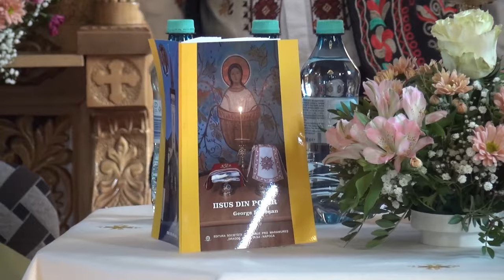IISUS DIN POTIR, autor George MURESAN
Lansarea volumului ,, IISUS DIN POTIR'', autor George MURESAN, in Biserica Ortodoxa Nusfalau , in prezenta unui numeros auditoriu. Preotul paroh, Daniel Ghiran , gazda evenimentului a facut prezentarea volumului si o scurta descriere tematica realizand conexiunea dintre scriitor si cititori. In cadrul lansarii a vorbit d-nul Cristian Mihai Lazar despre scopul si importanta lucrarii si o scurta descriere a tematicii. Au sustinut discursuri preotul  Ioan Padurean si d-nul Ioan Mos pe tema volumului lansat si aprecieri la adresa autorului aflat la al IX- lea volum publicat.